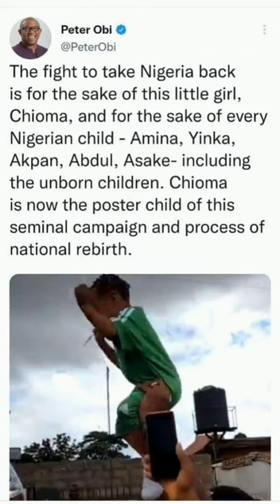CHIOMA SUCCESS SECURES HER FUTURE THROUGH OBI LAGOS 4 MILLION MAN RALLY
On October 1st, Chioma Success video went viral after she turned out to show her pure and angelic support for Peter Obi during the Lagos 4 million man rally.

Few hours after the video went viral, somebody indicated interest in sponsoring her education to tertiary level if she could be located.

Today, Sunday 2nd October, Chioma Success was found and other well meaning Nigerians are canvassing for more financial assistance to support her after her mother revealed that she is a single mom.

If Miss Success who is a child could secure her future soundly through this FREEDOM MOVEMENT, adults WHAT ARE YOU WAITING FOR? WON'T YOU SECURE YOUR OWN DESTINY BY VOTING WISELY?

2023 is knocking, vote wisely, also choose good name for your child, good name attracts good things.